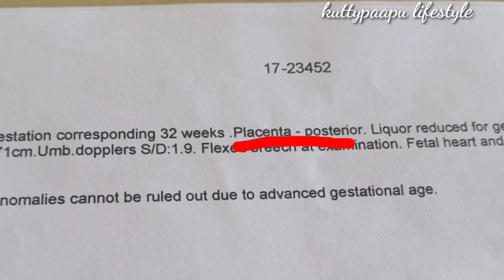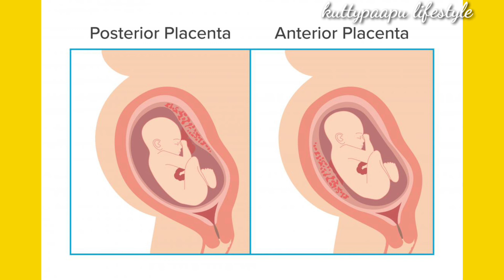How to predict baby gender?/placenta positions posterior or anterior/boy or girl/my scan reports